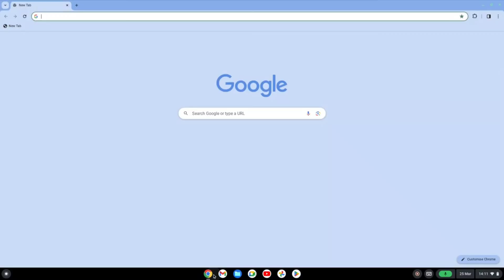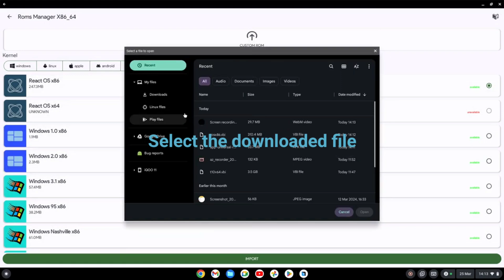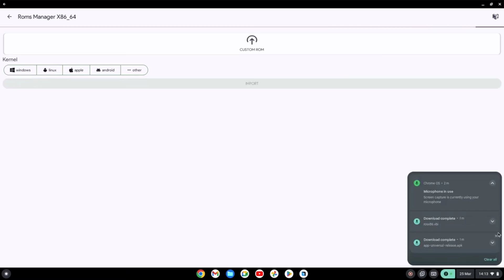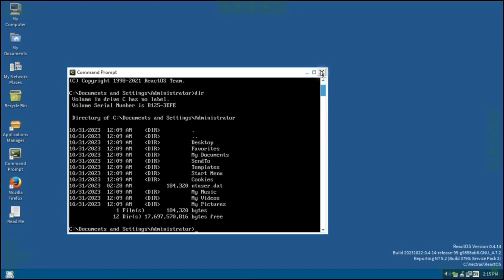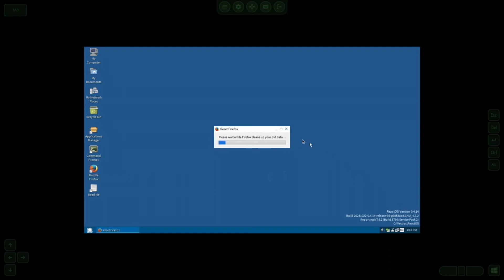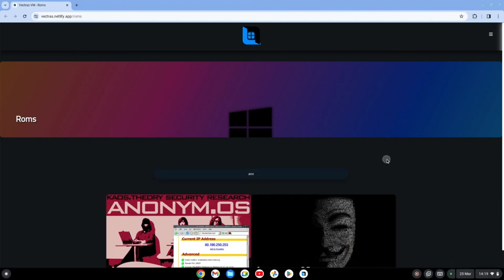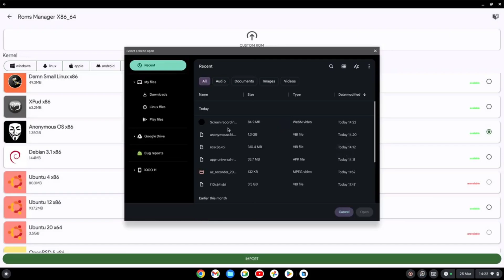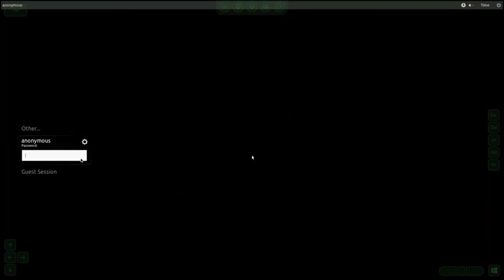Run Any Operating System on Android | Windows on Android | MacOS on Android | Vectras Emulator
No content in this video depicts any harmful act.